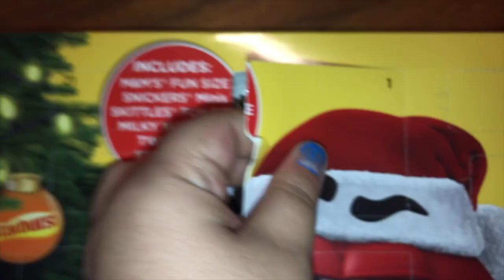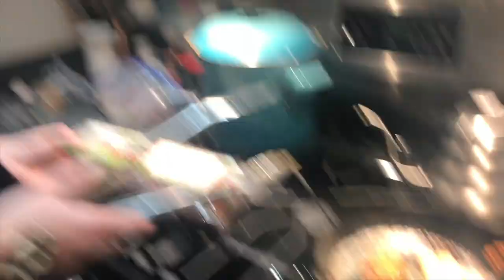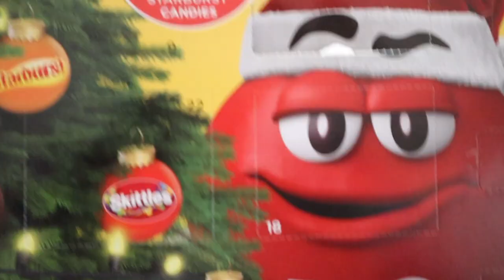what it's really like living off of youtube and being an editor for other creators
WELCOME TO VLOGMAS WEEK 1!